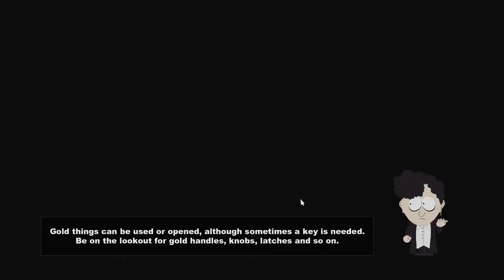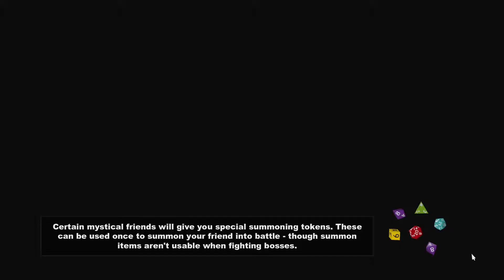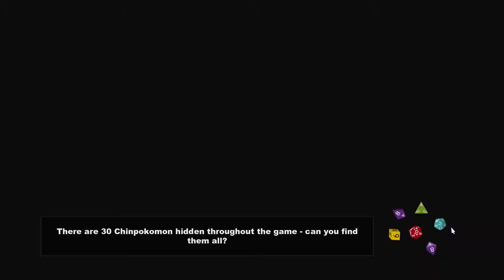South Park: The Stick Of Truth | Let's Play | EP 17 | Mr. Mackey's Hoarding Problem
This is my playthrough of South Park: The Stick Of Truth for the PC! This game is also for the Xbox 360 and the PS3 as well!

My good pal and Youtube buddeh, Anthony is currently doing a South Park: The Stick Of Truth playthrough of his own! Definitely check out his playthrough if you guys wish to be entertained!

Also if you love Pokemon videos, two of my good pals, Adam of Lambent Productions and CezrDaPleazr make Pokemon content on their channels! Adam is currently doing a Pokemon Bronze playthrough on his channel and has done Nuzlocke Challenges in the past! CezrDaPleazr tends to post Pokemon Showdown battles on his channel as well! Check 'em out!

And join me on Twitch.tv to play against and with me in LIVE matches on Xbox Live!
Twitch.tv/livethevida